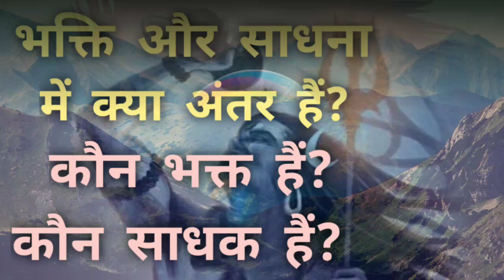Bhakti Aur Sadhana Mein Kya Anter Hai|Kon Bhakt Hai Kon Sadhak hai|भक्ति और साधना में क्या अंतर हैं?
Bhakti Aur Sadhana Mein Kya Anter Hai
Kon Bhakt Hai Kon Sadhak hai
भक्ति और साधना में क्या अंतर हैं?

for Watching